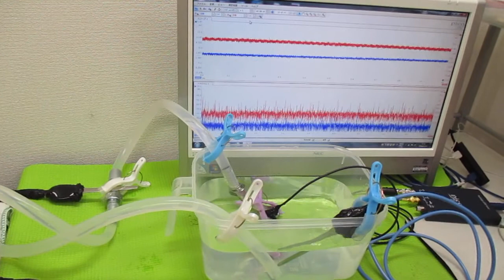オリジナル超音波システムの開発技術（音響流制御） ultrasonic-labo